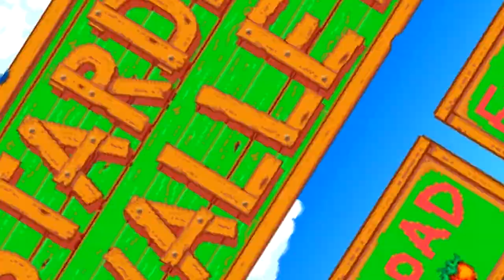What If The Legend of Zelda was in Stardew Valley? - Stardew Valley: Zelda Mod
I found an incredible mod that combines the world of Zelda with the small town of Stardew Valley! You can tell that a lot of thought and effort was put into this mod and I highly recommend you check it out for yourself!

I am Powerfulsl. I am a gamer, a game designer and an amazing writer. On this channel I'll play all sorts of games from Mario, Pokémon, Stardew Valley, Zelda, Sonic and so much more!